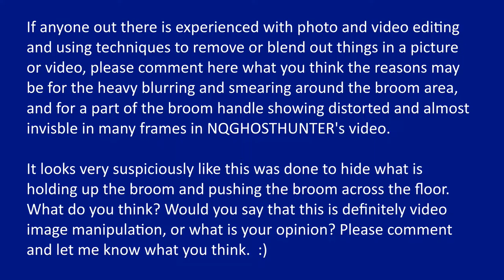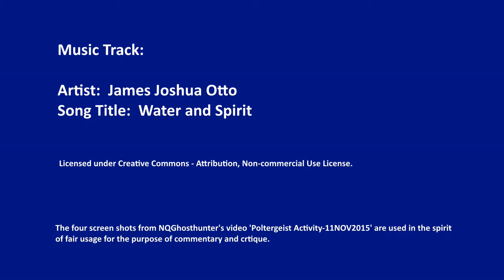NQGhosthunter Broom Video Analysis - Looks like image editing tricks were used :)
Watch this video Full Screen to see the blurring and smearing etc.
Use pause to take more time to read or look at the screens. :)

This video contains four screenshots from a video posted by Youtube user NQGHOSTHUNTER titled 'Poltergeist Activity-11NOV2015', in which from about 0:50 to 0:55 in the video a broom is shown sweeping the floor in a doorway with no one holding the broom. It is supposed to show an invisible poltergeist using the broom to sweep the floor.  :)

The Youtube video which the four screenshots used in this video were taken from can currently be found here:

The four screen shots used in this video were taken from the original NQGHOSTHUNTER video in timestamp range: 0:50 to 0:55.

This video shows each screen shot followed by a more zoomed-in view of each screen shot, with a little commentary for each screenshot. It is probably best to view the original video and take some screen shots in the timestamp range of 0:50 to 0:55, and then use some image viewing software to zoom right in for a closer look. The images shown in this video are probably not quite as clear as looking at the original video frames. The blurring and smearing etc. all around the broom area is clearly seen when zooming into the original frames.

If you have some expertise in image and video editing and processing, please give some feedback in a comment of what you think caused the blurring and smearing and what made the broom handle look almost transparent and distorted in some areas through the whole broom portion of the video. Is this most likely caused by video image processing or what do you think? These weird effects shown in the screenshots in this video only seem to be in the doorway area around the broom, like possibly some sort of heavy image processing has been done around the broom. My friend says it looks really suspicious to her.

Thanks Awee for helping put this video together for me. :)